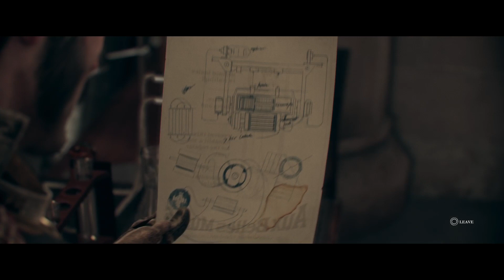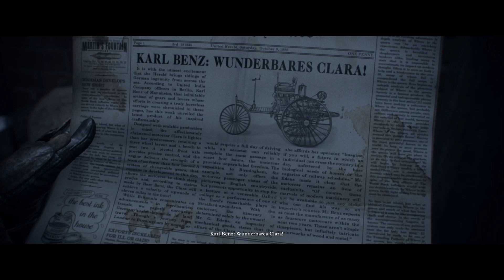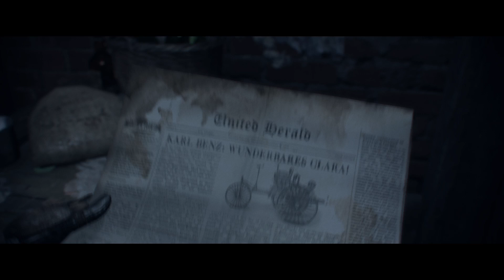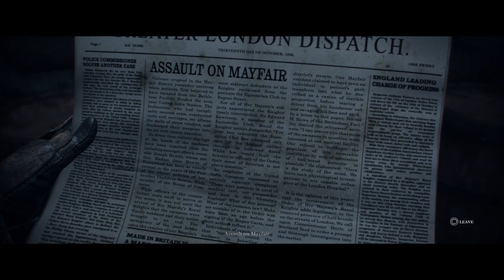The Order: 1886 Part 2